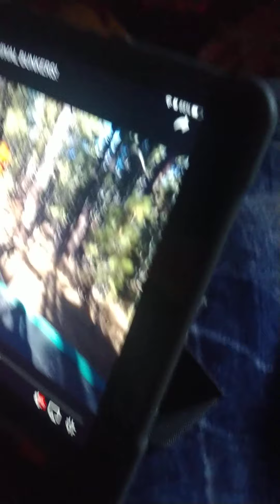tk is still alive!!!